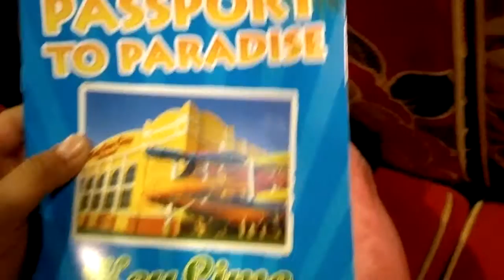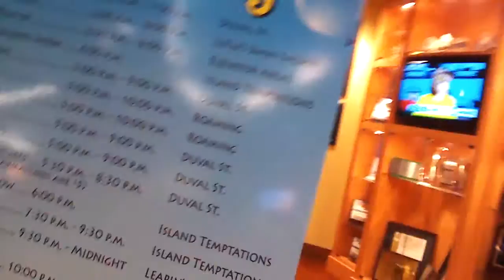Keylimwcove VLOG #1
Omg I'm in keylimecove having a good time !